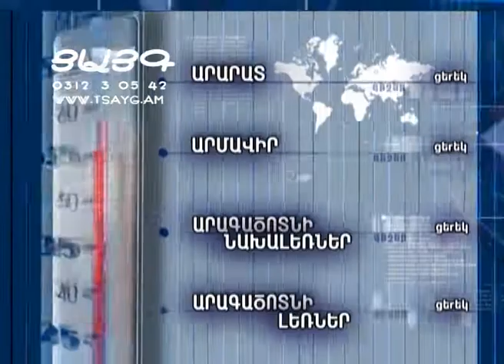Եղանակի տեսություն և տարադրամի փոխարժեք. 19.05.2015, -Tsayg.am-